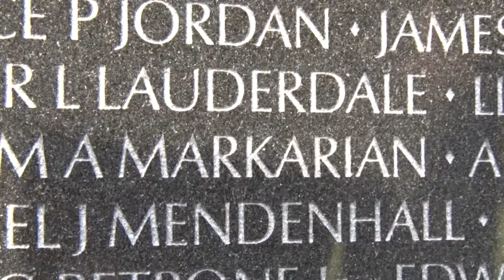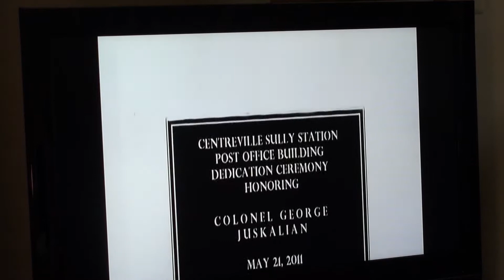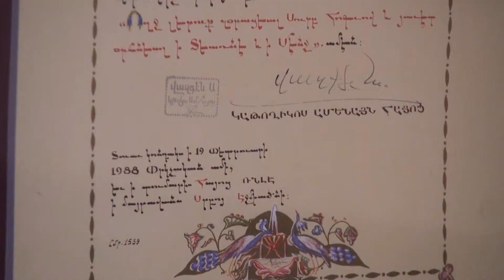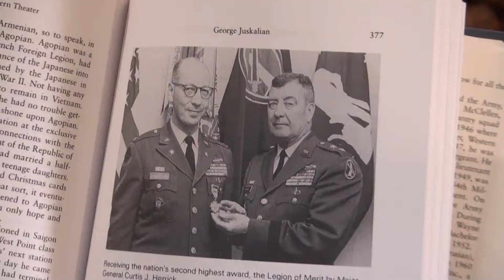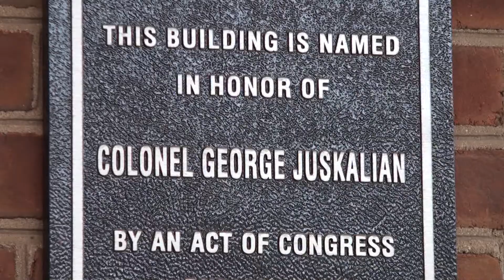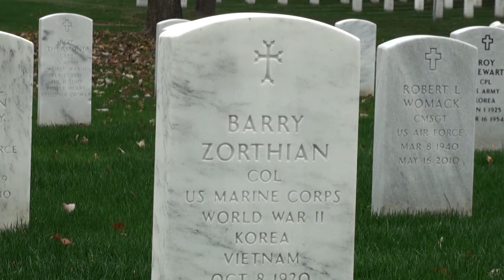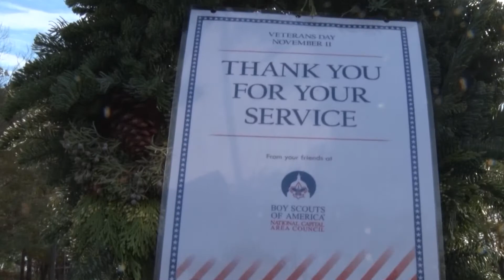Վետերանների օր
News-report about Armenian-American veterans. Some of them, like George Juskalian, fought three wars: WWII, Korea and Viet Nam.
Ամերիկահայ վետերանների մասին տեսանյութում ներկայացված է գնդապետ Ջորջ Ժուսկալյանը, որը մասնակցել է երեք պատերազմների, աշխատել գեներալ, հետագայում ԱՄՆ նախագահ Դուայթ Էյզենհաուերի հետ:
Հետազոտող Գրեգ Ադթանդիլյանը պատմում է այլ ամերիկահայ վետերանների մասին: